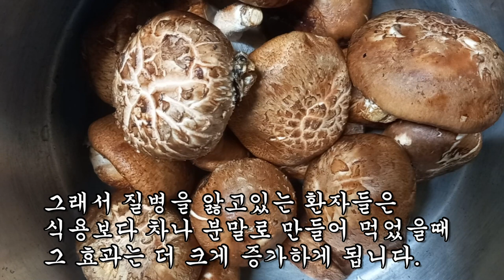이것을 먹었더니 고지혈증과 동맥경화 지수가 70% 사라졌다.